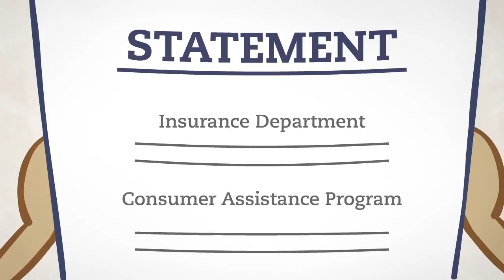Explained Health Insurance – The YouToons Have It Covered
This cartoon explains health insurance using fun, easy-to-understand scenarios. It breaks down important insurance concepts, such as premiums, deductibles and provider networks. The video explains how individuals purchase and obtain medical care and prescription drugs when enrolled in various types of health insurance, including HMOs and PPOs.